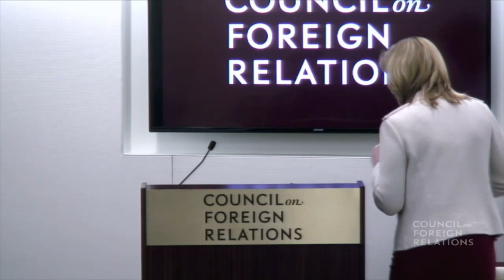Charting a Future for U.S. Air Power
Deborah Lee James discusses the role of air power in the defense posture of the United States.

Speaker:
Deborah Lee James, Secretary, U.S. Department of the Air Force

Presider:
Thomas G. Mahnken, Professor and Director of Advanced Strategy, Paul H. Nitze School of Advanced International Studies, Johns Hopkins University